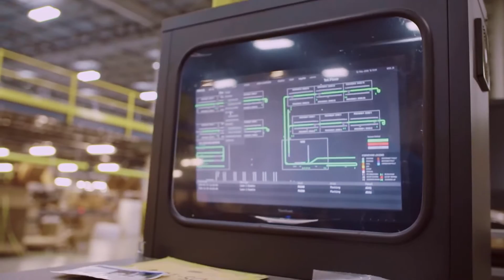Exploring Computer Vision and AI to Improve Material Handling | MHS Global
Hear from Kristiyan Georgiev, the Leader of the Computer Vision Team at MHS Global, about their robotic singulation system that features a combination of both computer vision and an evolving, learning artificial intelligence system.

"My industry of the future is material handling, and creating a facility that we call Lights-Out. Parcels would come in, they'll sort, there will be no people working inside–– or, the people that will work inside? They'll maintain robots."

Visit IndustrialSage.com to read more about this episode and catch a glimpse of what went on behind the scenes to create it!

Industries of the Future is a monthly series of short documentary videos presented by Schneider Electric. We dive deep into the nuts and bolts of different warehouses, manufacturers, and supply chain facilitators to learn about what they are working on to bring about Industries of the Future.

New episodes are released first on the IndustrialSage website, and then here on YouTube. You can get an email straight to your inbox every time a new episode is released by signing up for this and other shows